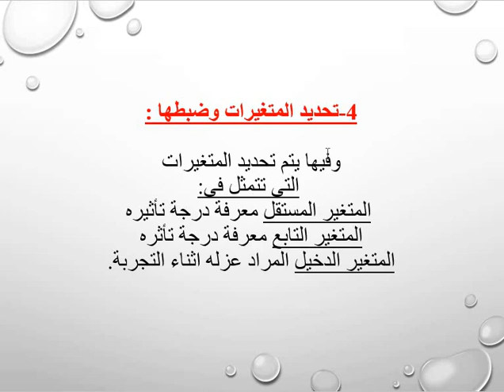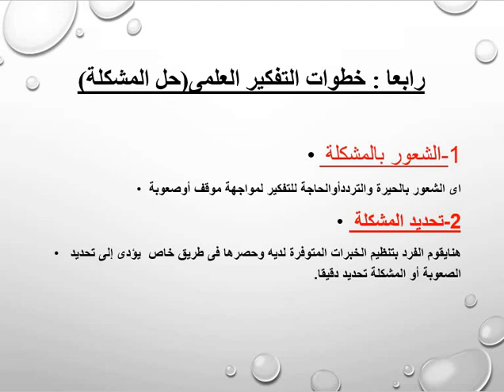الصف الأول الثانوى - فلسفة - التفكير العلمى